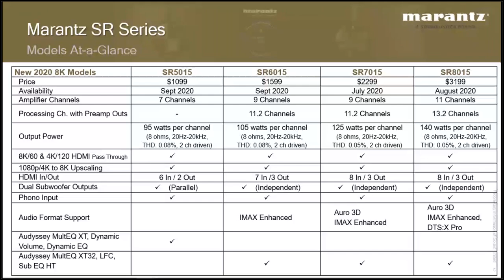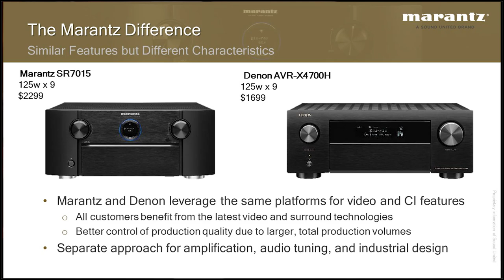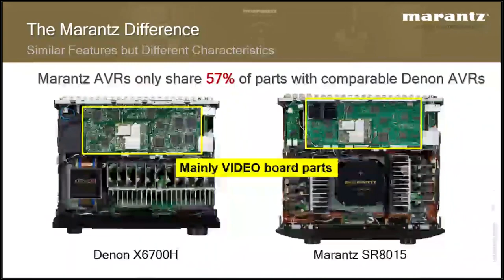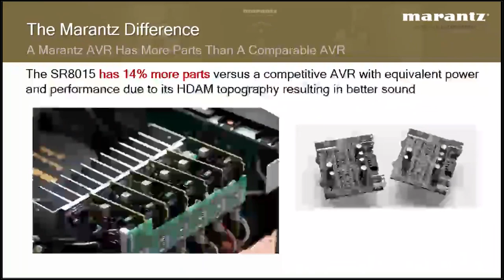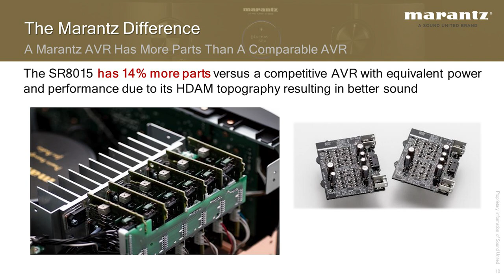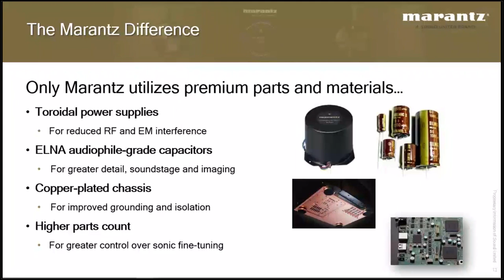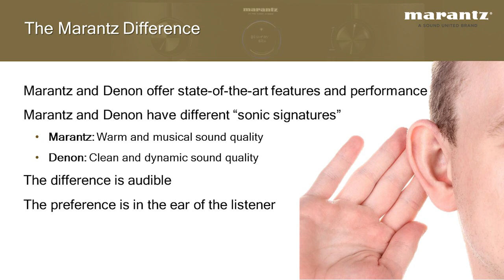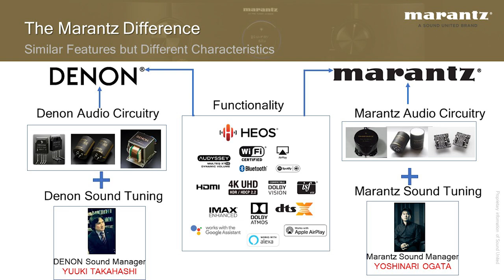2020 Marantz SR Series - Part 1 The Marantz Difference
While many features found on Marantz and Denon receivers are similar, they do not sound the same. In part one of this three part series, we explore the features that make Marantz models sound different than other receivers. Marantz hometheater 8K SUAV-techtips

If you'd like to attend Sound United Training webinars live and interact with Phil and our special guests, click this link to check out the monthly schedule and register: